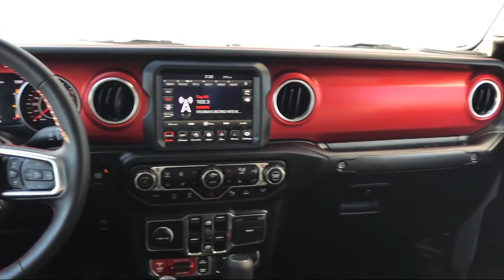2020 Jeep Gladiator 4WDRubicon Morton Peoria Bloomington Pekin Washington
2020 Jeep Gladiator 4WDRubicon Stock Number: 121376 Vin:1C6JJTBG2LL121376.

Mike Murphy Ford is proudly serving Morton, Peoria, Bloomington, Pekin, and Washington.
Give us a call at or visit our for more information about this or any of our other vehicles.